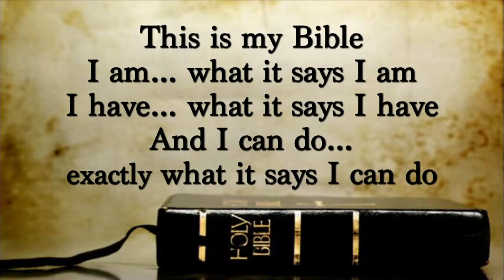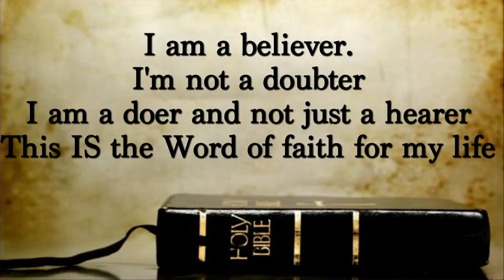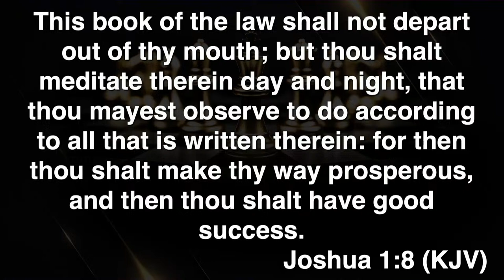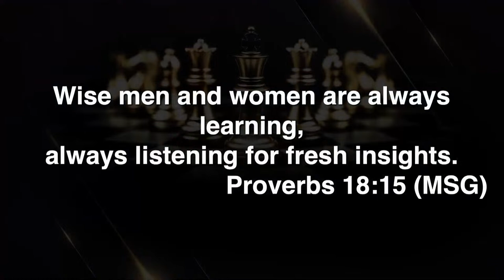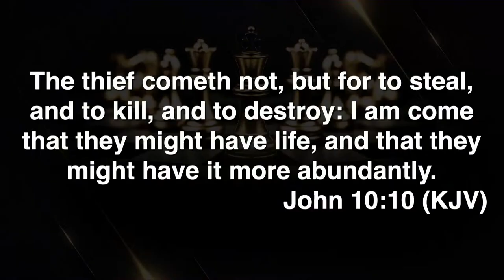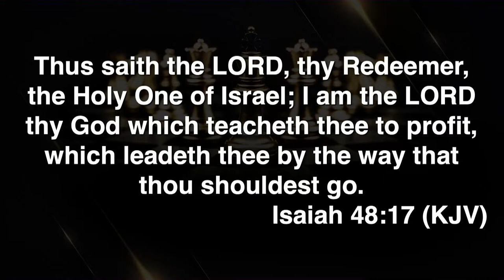Success Strategies for the New Year Pt. 2| Pastor Marvin A. Jackson | ROLCC